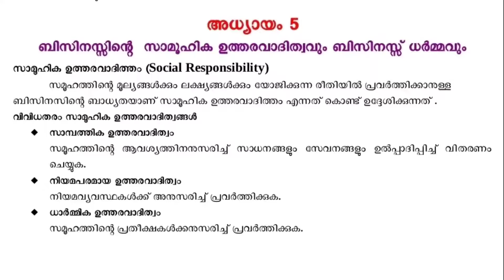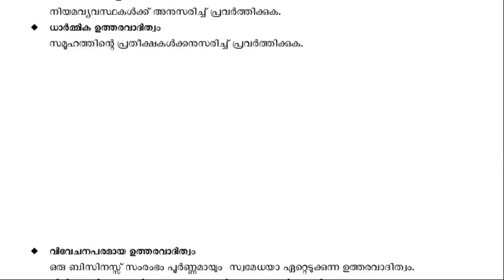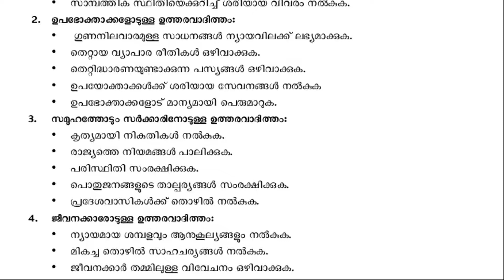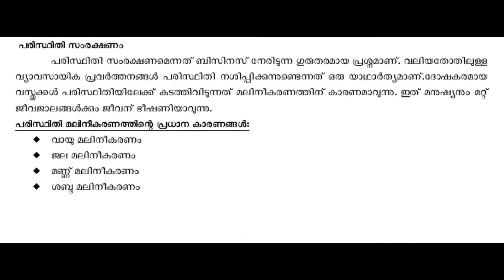വെറും 4 മിനിറ്റിൽ ബിസിനസ് സ്റ്റഡീസ്/plus one business studies focus area class/exam special note